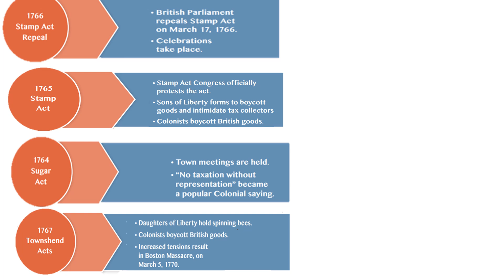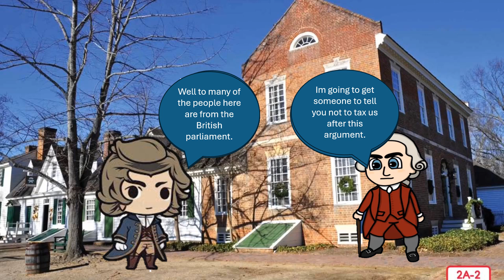Ian's Loyalists vs Patriots 1